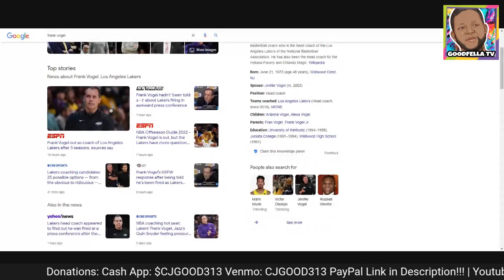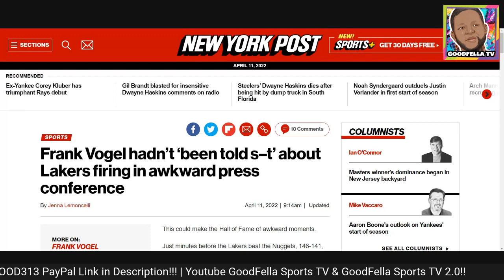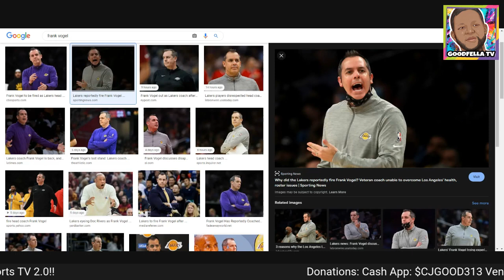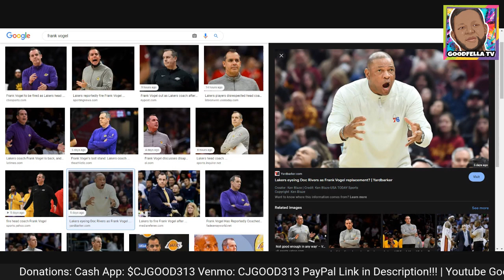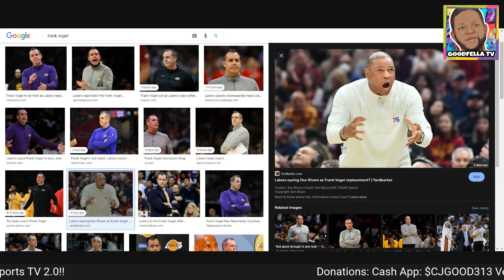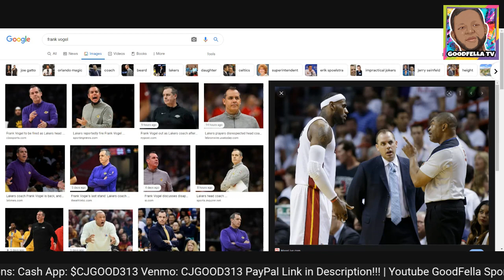Los Angeles Lakers HC Frank Vogel Didn't Know He Was Fired!!! | Who Will Replace Him?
Frank Vogel hadn’t ‘been told s–t’ about Lakers firing in awkward press conference

$CjGood313

CJGOOD313